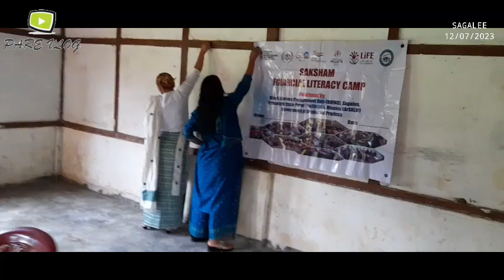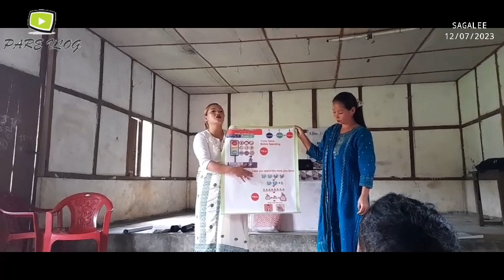PARE VLOG-02|FLC TRAINING|BOBIA|JENYIR JENYA PLF|ArSRLM SAGALEE UNIT| parevlog nrlm srlm.